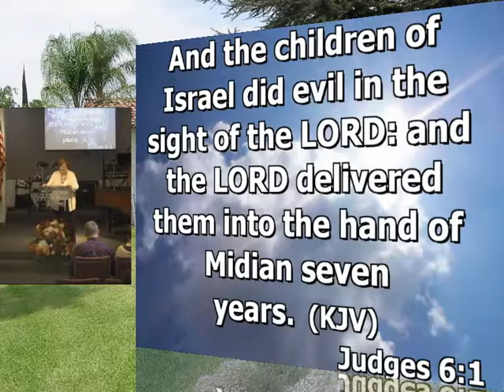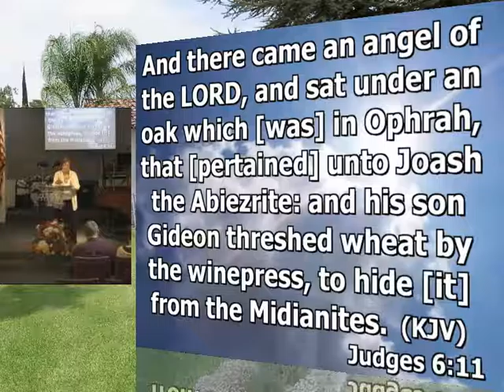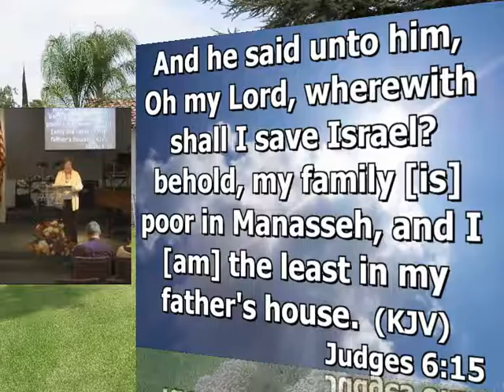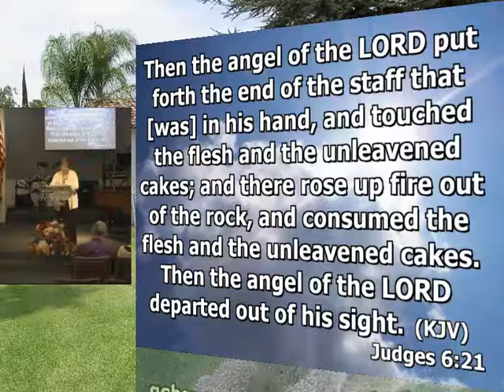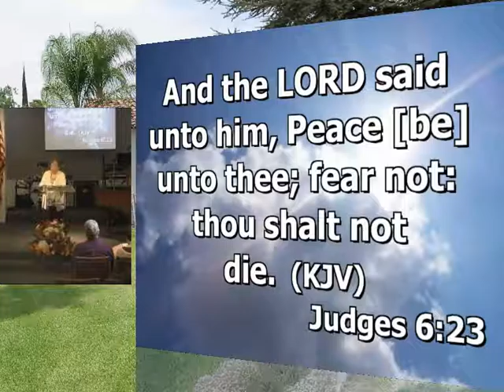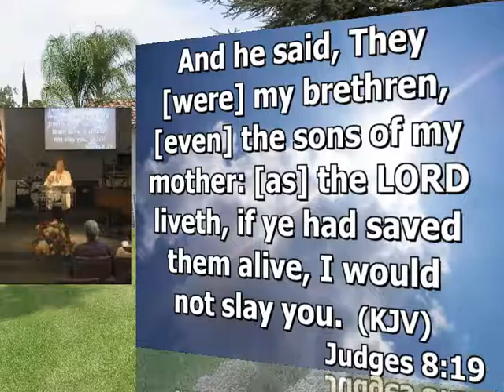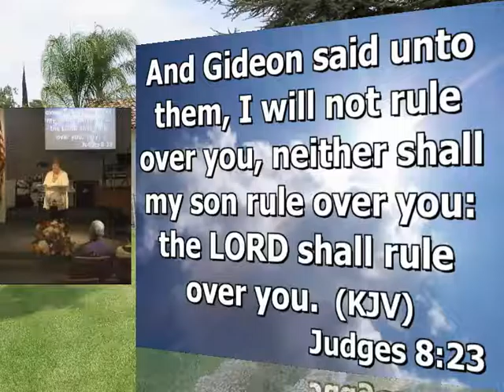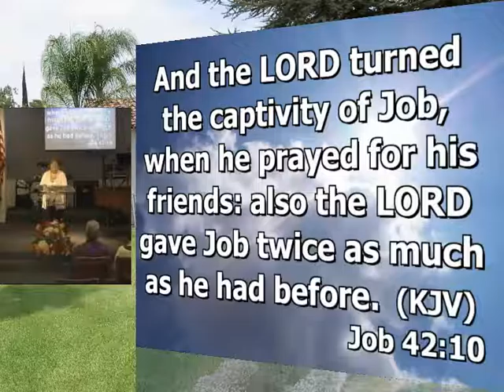Nov 20th, 2016 Rachel Jeffries